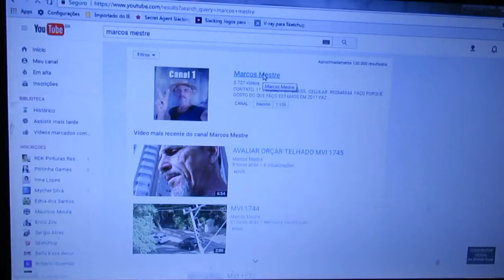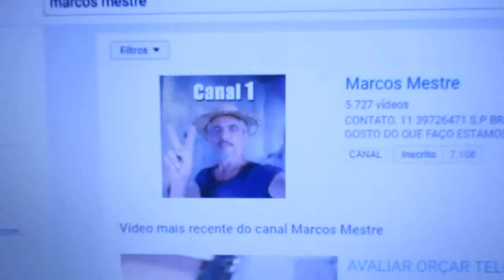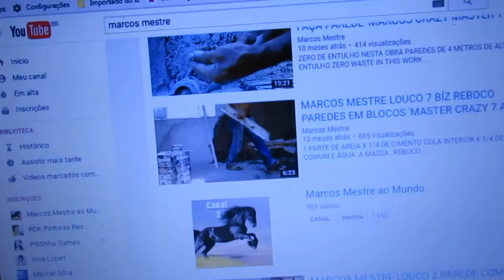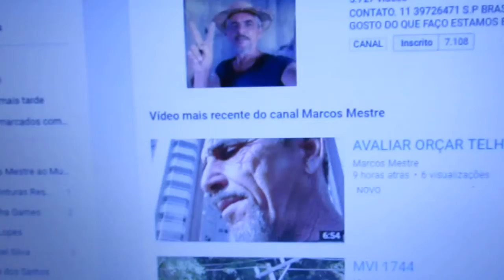PORQUE GOSTE DO ERLÃNDIO CANAL CONSTRUTOR VIRTUAL RJ. MVI 1901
ESSE É O CORAÇÃO DE OURO